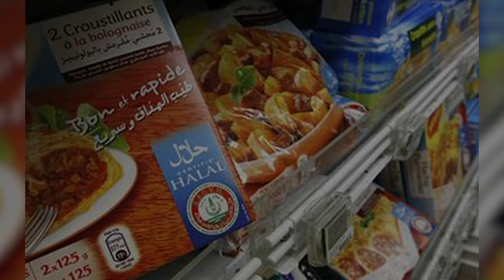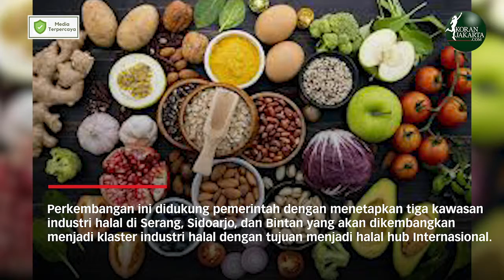RI Harus Manfaatkan Pasar Produk Halal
JAKARTA-Permintaan terhadap produk halal di dalam negeri dan pasar global terus meningkat. RI diharapkan tidak hanya menjadi konsumen produk halal tetapi juga menjadi pusat produksi produk halal global.